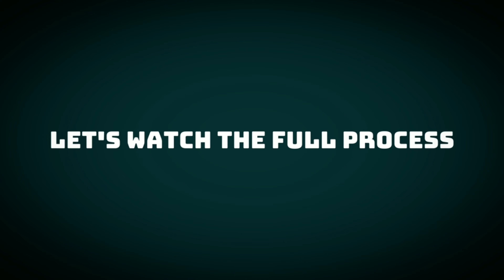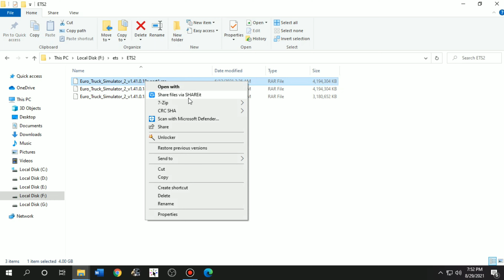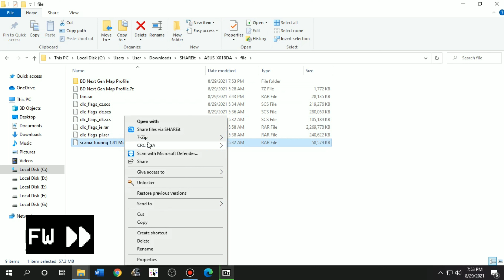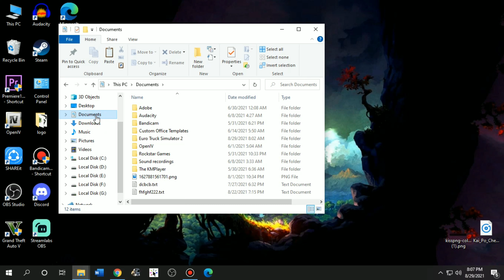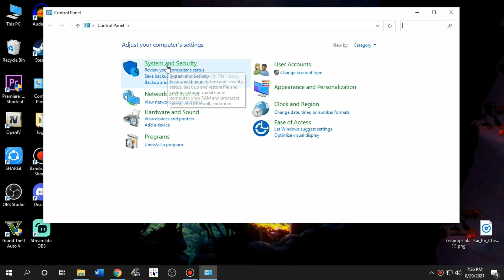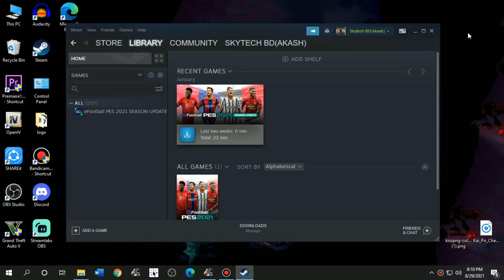BD Next Gen map v2 for ETS2 v1.41 CONVOY | BD bus multiplayer | Pro bd map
BD Next Gen map v2 sks bi axle bus mod ets 2 for multiplayer bd bus mod ets 2 v1.41 convoy  Bus Simulator Bangladesh bd map ets 2 Bus Simulator BAngladesh ETS2 BD Next Gen map BD map gameplay ETS 2 BD map.
Bus Simulator Bangladesh is a very well known bus game bd. That's why Bus Simulator Bangladesh update news is also very important.Ets 2 is as like as bus simulatior bd, you can add bd Bus Skin here.
ets 2 convoy ets 2 bd multiplayer. Bus Simulator Bangladesh download link is not available till now. Bus Simulator Bangladesh available in play store, but its not the main game. Best bus games for pc and android is bsu, not released yet.
Bus Simulator Bangladesh Coming soon. Gamers of BD watches Bangladesh top Gaming channel skytech bd's videos to get updated. New Bus Simulator Bangladesh is coming soon which is from Ghost interactive. Bus Simulator ultimate also has bd map in android game. search Bus Simulator ultimate Bangladesh map. or search Bus Simulator indonesia Bangladesh traffic/Bus Simulator indonesia Bangladesh etc, tnx..

🔴🔵⚪⚫⭕   ডাউনলোড LINKS    ⭕⚫⚪🔵🔴

Map author : soccho vai, Akash Vai, Sazzed vai
Map convert: [BTR] Iftekar.

✓ Map folder: (if link broken, wait for fix link, যদি এই লিংকটি কাজ না করে, তবে নিচের ফিক্স ফাইল ডাউনলোড করুন, এটি ছাড়া গেম খেলা যাবে না)

🚌BUS MOD:
• Hino 1j(pls Ask for credit)
• Scania (MD Husni ft. tahsin)

🌌High graphics in ETS 2 low end PC{No Graphics card}:
(Video pending)

More bus mods!